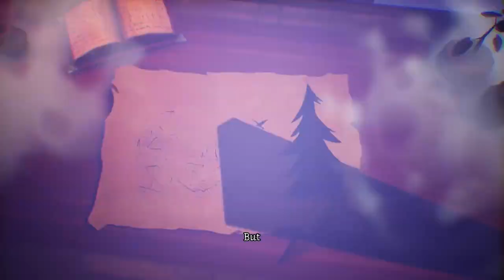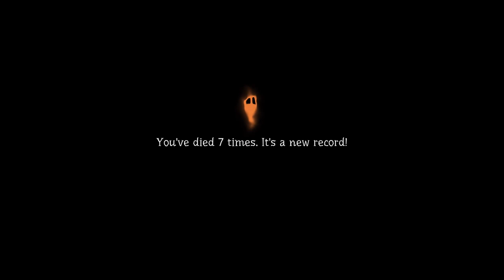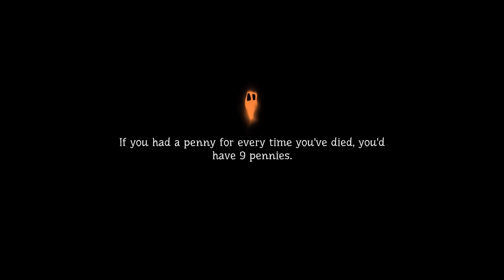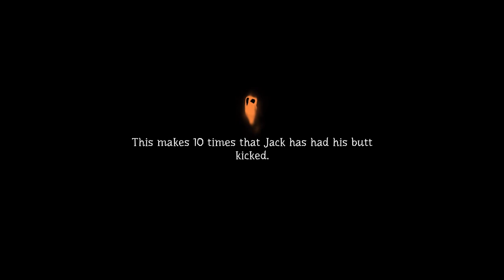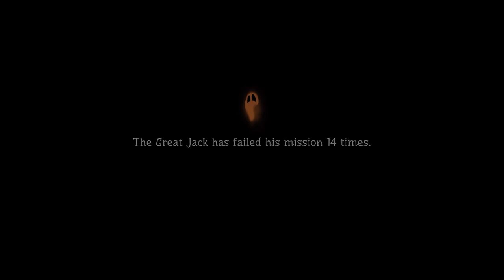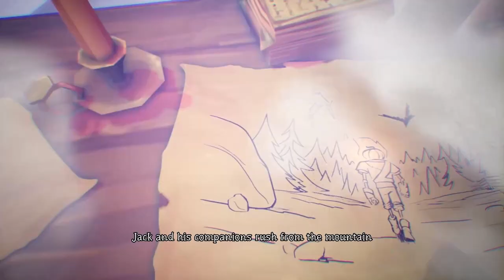My son's first game play......! [Pumpkin Jack - Part 1] - With Commentary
Part 1
Watch as my son attempts to play his first game, for our YouTube channel.

🔶And don't forget to hit that 🔔 to stay up to date with new videos.